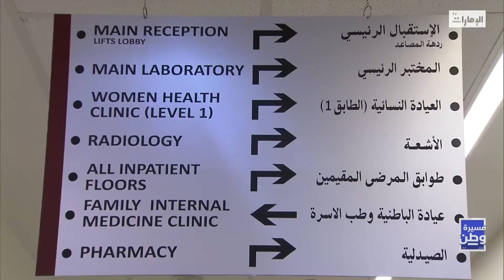مستشفى "كند" .. أمل في قلب الصحراء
تقرير: مهدي سليمان